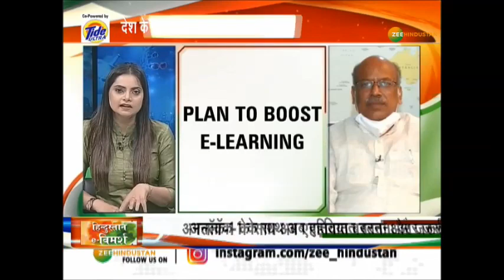HindustanEVimarsh: 20 लाख करोड़ के package की हो रही है end to end delivery? |Sanjay Shamrao Dhotre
#|SanjayShamraoDhotreExclusive
Zee Hindustan की खास पेशकश HindustanEVimarsh में केंद्रीय मानव संसाधन विकास राज्य मंत्री, संचार मंत्रालय में राज्य मंत्री और इलेक्टॉनिकी और सूचना प्रौद्योगिकी मंत्रालय में राज्य मंत्री संजय शामराव धोत्रे ने कहा- 20 लाख करोड़ का जो package announce हुआ है. इसमें करीब- करीब मुझे लगता है कि सभी के लिए यह package है. हमने कई बार देखा है कि कोई पैकेज, कोई जो scheme है, कोई योजना है उसमें कई बार यह होता है कि उसका जो implementation है. देखिए, पूरा Interview

About Channel